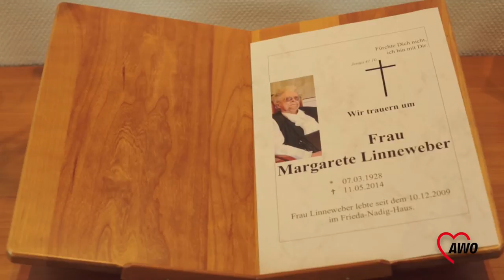AWO-Seniorenzentrum Frieda-Nadig-Haus, Bielefeld-Sennestadt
Das Frieda-Nadig-Haus befindet sich in einer ruhigen Seitenstraße am nördlichen Rand des Bielefelder Stadtteils Sennestadt. Es liegt auf einer leichten Anhöhe über einem großen Parkgelände mit einem kleinen See. Das helle, lebendige und moderne Haus bietet 113 Menschen ein wohnliches Zuhause mit vielfältigen Angeboten in den Bereichen Wohnen, Pflege, Begegnung und Geselligkeit. Geschäfte, Banken, Ärzte, Apotheken und Cafés sind bequem fußläufig zu erreichen.